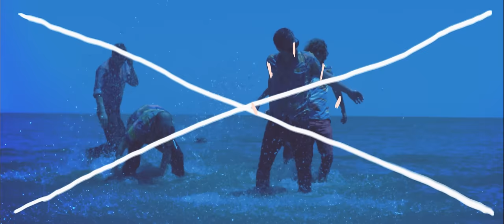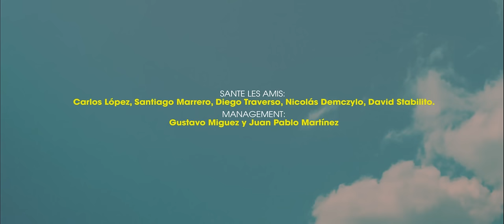Sante Les Amis - Brasil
Nuevo Video! New Video! Sante les Amis- Como animales

BRASIL

Dirigido por  BOKI&CHELO
Producido por Caramba Films&Motion
Producción Ejecutiva JUAN MANUEL ARRESEIGOR, JUAN PABLO MARTINEZ
Producción LORENA MAFFONI, MAURICIO RODRÍGUEZ, JUAN MANUEL ARRESEIGOR
Aistent. Dirección LORENA CEJAS
Director de Fotografía GERMAN NOCELLA
Gaffer CRISTIAN MORIS
Cámara IGNACIO ELOLA
2do. Cámara IGNACIO SEIJO
Electrico PIETRO VETTORAZZI
Electrico JOAQUIN MAUAD
Video Asist- Loader: MARTIN CHAMORRO
Dirección de Arte  LUCIA GONZALEZ
Vestuario VIKA ESQUIVEL
Asist. de Arte y Vestuario LULA ALLEGRO
Utilero JAVIER ESTRADA
Asist Utilero DIEGO DE LOS SANTOS
Maquillaje NADIA CASANOVA
Post CHELO DE LOS SANTOS, DARWIN GIORDANO,BOKI GONZALEZ
Animación 2D ANIBAL CASAS
Color GERMAN NOCELLA,BOKI GONZALEZ
Camioneta de Cñamara JUAN FALCONE
Camion Arte y Luces  RAFA BARBE
Alquiler Equipos MUSITELLI, LOOP
Seguro Equipos & Crew CYRO GIAMBRUNO
Alquileres de Produccion BARBE SOLUTIONS
AGRADECIMIENTOS:
Donato Marrero, Carmen Beramendi, Laura Marrero y flia,
Juan Manuel Martínez, Javier Vicente, Juan Falcone.

Brasil

Despertar
A un estado de lucidez
Despertar
No hay engaño esta vez

Despertar
Hay un sentido y no lo ves
El ritmo va
Cuando resplandeces

Pienso seguir
No somos tan distintos
Quizás no existe un fin
Y este calor
Se queda en mi

Hey! Tu calor
Y voy perdido en esta danza

Sante Les Amis: Diego Traverso, Nicolas Demczylo, Santiago Marrero, Esteban Lopez, David Stabilito.